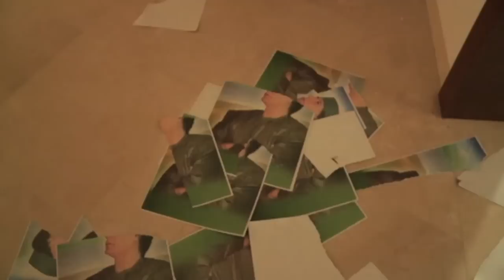Gadhafi Son's House Gives No Hint Family Would Fall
Algeria state media report that members of Libyan leader Moammar Gadhafi's family are in Algeria, among them, his son Mohammed.   Rebels briefly held he eldest Gadhafi son a week ago.   Neighbors say Mohammed Gadhafi escaped by taking advantage of the opposition's goodwill.    VOA's Elizabeth Arrott takes a look inside his abandoned home.